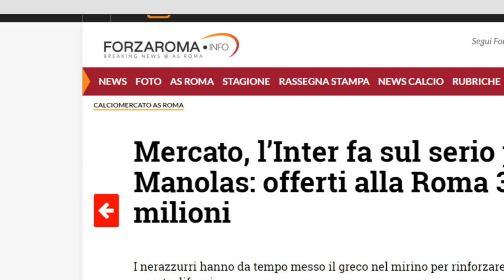MONCHI ARRIVA e MANOLAS PARTE?! | IL MIO PENSIERO vs PENSIERO DEL WEB